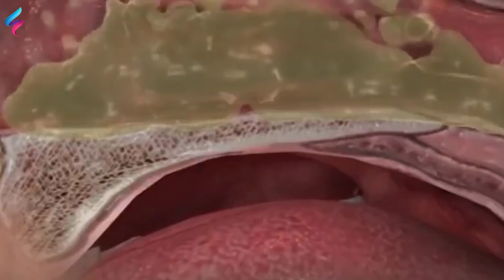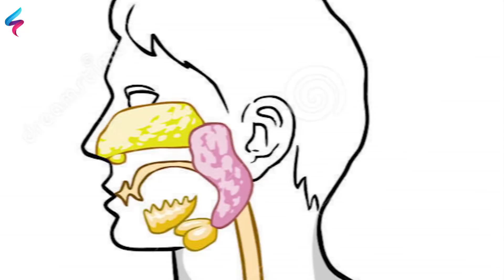علاج الانفلونزا سريعاً بمكونات طبيعية والطريقة الافضل لاستخدام الزنجبيل للتخلص من الرشح والزكام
علاج الانفلونزا سريعاً بمكونات طبيعية من منزلك والطريقة الافضل لاستخدام الزنجبيل لعلاج الرشح والزكام